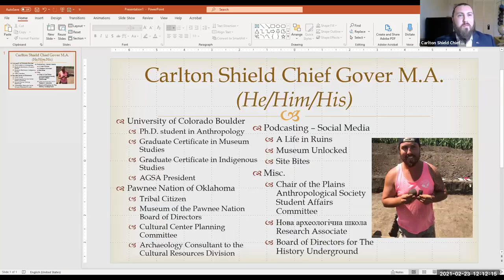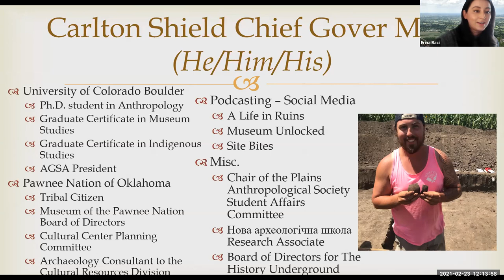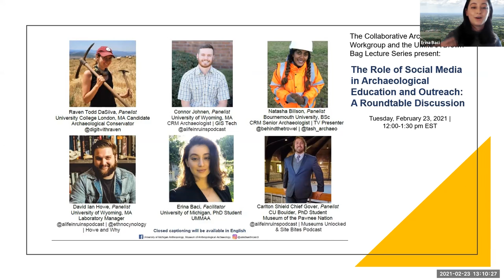The Role Of Social Media In Archaeological Education And Outreach: A Roundtable Discussion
Social media has fundamentally reshaped the way our society produces, consumes, and circulates information. This transformation has generated negative consequences for civic life, but has also shown significant promise for the democratization of knowledge in and outside of institutions of higher education. In social media, teachers and researchers have found efficient platforms for sharing their expertise with ever widening and diverse audiences. Yet, the impact of social media on specific academic disciplines such as archaeology remains only partially examined. This roundtable features five archaeologists who actively use social media platforms to educate public audiences about archaeology. The panelists will discuss their particular approaches to using social media for archaeological education and their views on best practices for social media based outreach. The roundtable will also explore how social media is changing the discipline of archaeology as it begins to play a more central role in the creation and dissemination of archaeological knowledge. These questions are key to anticipating archaeology's future in higher education and its continued vitality for the public's understanding of the past.